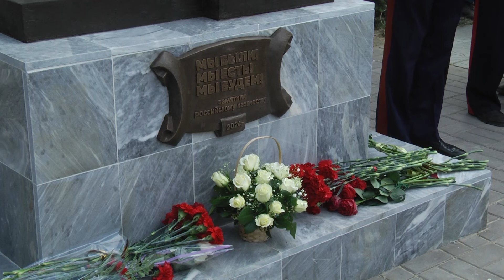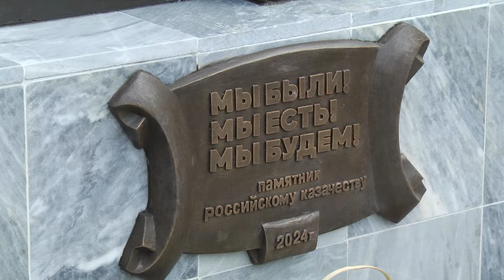В Волжском состоялось открытие памятника российскому казачеству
В Волжском состоялось торжественное открытие памятника российскому казачеству. Его установили на площади Свердлова, рядом с медицинским колледжем. Автором композиции «Встреча» стал известный волжский скульптор Николай Карпов. За его плечами уже десяток работ, связанных с казачеством.